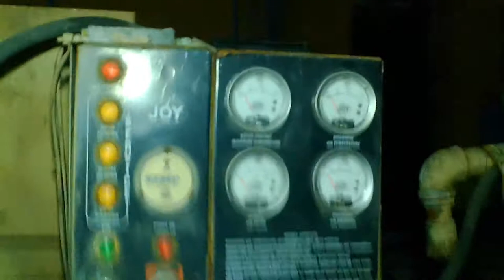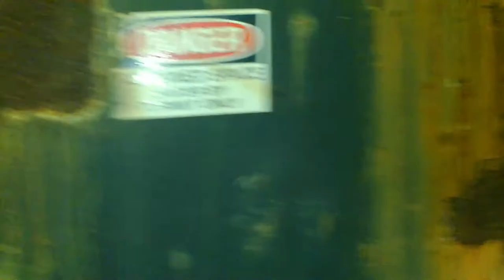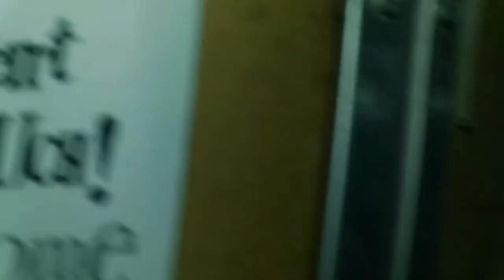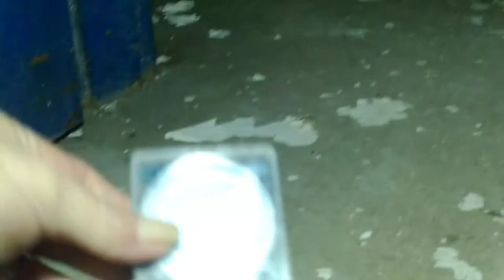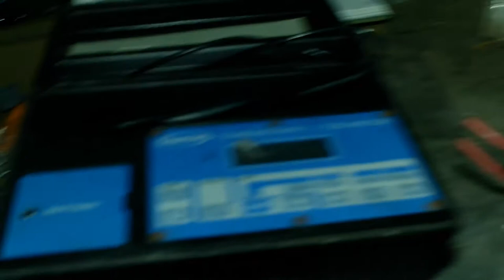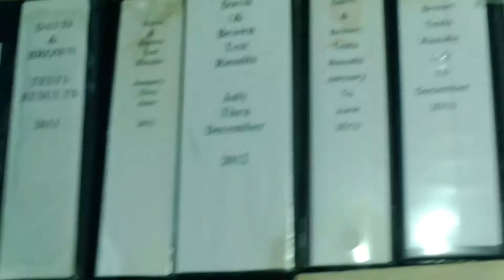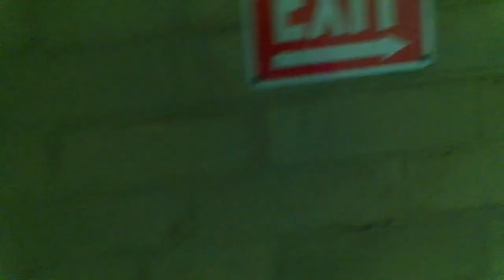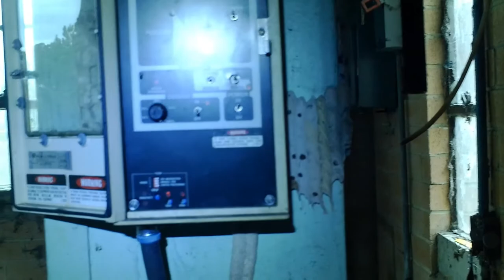Galey and Lord Part 1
This plant shut down due to several different things. Economy and the fact that there is asbestos through out the plant. There was several of its employees that contracted cancer due to the exposure of the asbestos. Unfortunately there are many old house and factories, boats ect. with lead based paint and asbestos. This plant is huge and there will be several videos to cover the entire plant so it will be broken up in parts. This is part one.

If you know of a place that is not to far away from where I am located in South Carolina or North Carolina that you would like to see me explore comments and suggestions are welcomed.